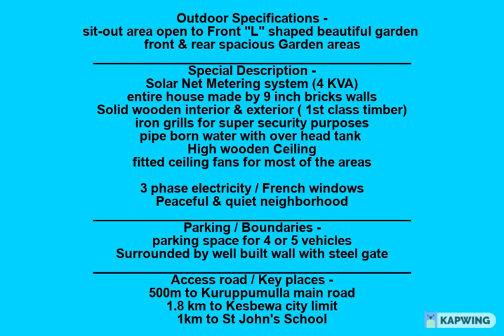Newly Built |Spacious | House for sale @ Panadura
Land & Floor Area -
13 perches + 2.88p privet road
3200 sq,ft
Fully tiled flooring
Bedrooms -
6 (including office room)
Down-stair 2 & Up-stair 4
Ceiling fans / Curtains
all rooms having balconies
Bathrooms -
2 + servant
Ground 1, upper 1
Geyser hot water
Indoor Specifications -
Open Plan Living / dining Areas
Down stair Separate Garment space
up-stairTv lobby / kumbuk stairway

Spacious kitchen near to pantry area
Pantry included Cooker hob & hood
Granite top part
Outdoor Specifications -
sit-out area open to Front "L" shaped beautiful garden
front & rear spacious Garden areas
Special Description -
Solar Net Metering system (4 KVA)
entire house made by 9 inch bricks walls
Solid wooden interior & exterior ( 1st class timber)
iron grills for super security purposes
pipe born water with over head tank
High wooden Ceiling
fitted ceiling fans for most of the areas

3 phase electricity / French windows
Peaceful & quiet neighborhood
Parking / Boundaries -
parking space for 4 or 5 vehicles
Surrounded by well built wall with steel gate
Access road / Key places -
500m to Kuruppumulla main road
1.8 km to Kesbewa city limit
1km to St John's School
22.5 Million , 225 Laks  (Negotiable)
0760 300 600 (whats app / viber / imo )